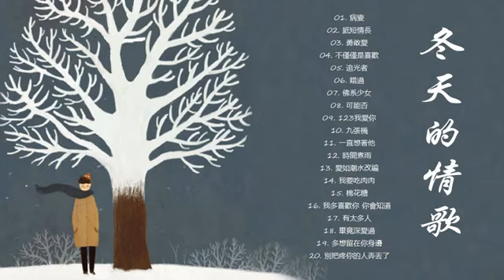冬天的情歌 - 关于爱情的最佳歌曲 - 秋天的情歌 - 不朽的情歌